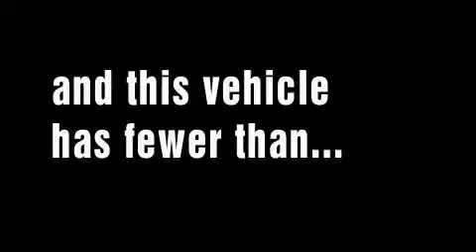2010 Chevrolet Impala Worthington OH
Year: 2010
 Make: Chevrolet
 Model: Impala
 Engine: 3.5L 6-Cylinder
 Trans.: automatic
 Exterior: Imperial Blue Metallic
 Miles: 5
 Interior: Ebony

 2010 Chevrolet Impala Worthington OH